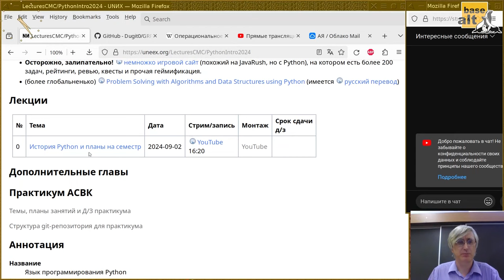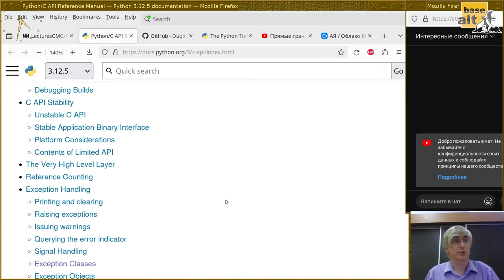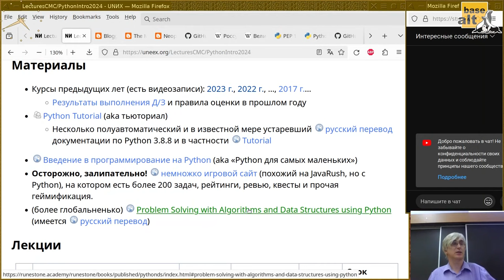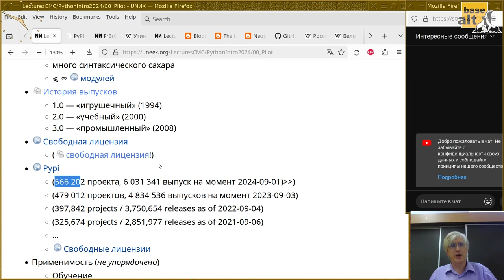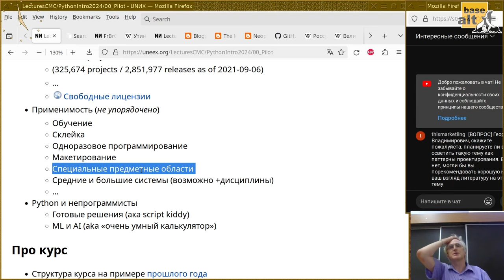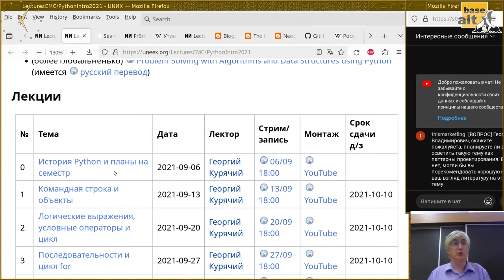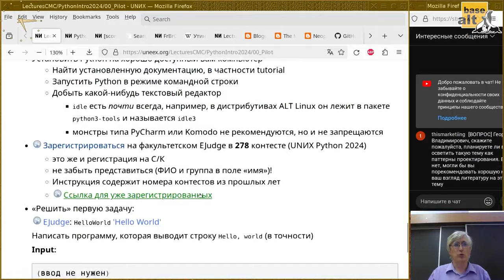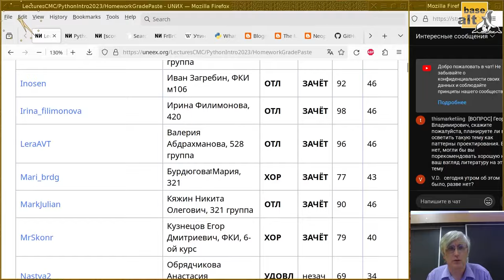00. История Python и планы на семестр (Монтаж)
Съёмка, монтаж: Чайковский Виталий